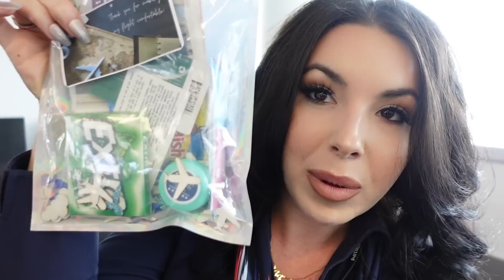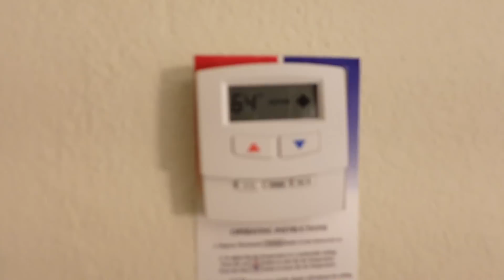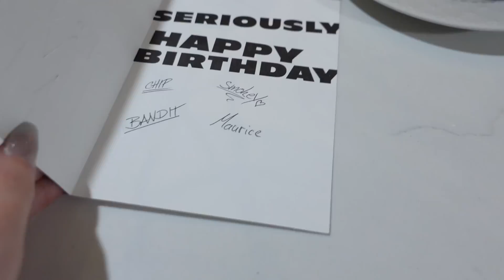Flight Attendant Life - THIS ENTIRE TRIP SHOCKED ME FROM START TO FINISH! 😳✈️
to get $5 or more cash back on your first purchase of $10 or more.

LINK TO MY INFLIGHT SHOES

FLIGHT ATTENDANT FAVORITES:
Mask Holder

8901 Tehama Ridge Pkwy, Ste 127, PMB 248.